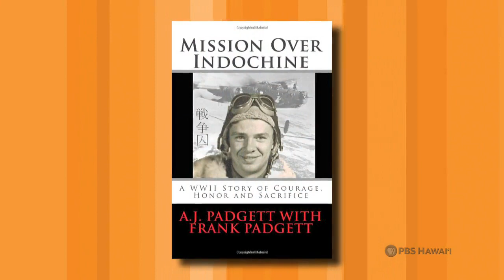Courage in Captivity: Three POWs’ Stories | Long Story Short with Leslie Wilcox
Revisit stories from Bill Paty, Frank Padgett and Jerry Coffee and their harrowing experiences as prisoners of war.

Bill Paty, who served as Director of the Hawai‘i Department of Land and Natural Resources, landed in German hands in Normandy, right before the D-Day Invasion.

On the other side of the world, retired Associate Justice Judge Frank Padgett parachuted into enemy territory during World War II and was held prisoner for eight months by the Japanese military.

Navy Captain Jerry Coffee spent seven years in captivity in North Vietnam.

These three stories of fortitude and faith are a testament to the strength of the human spirit and dedication to one’s country, even in the darkest of times.